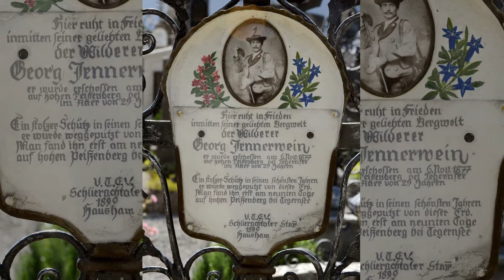Wasi - Jennerwein 2012 - Bilder von Dieter Schnöpf / Eine Bilder-Fotoshow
*Alle Bilder sind mit Genehmigung und Absprache erstellt worden. Metadaten, GPS Daten oder Ähnliches sind in diesen Bildershows nicht gespeichert